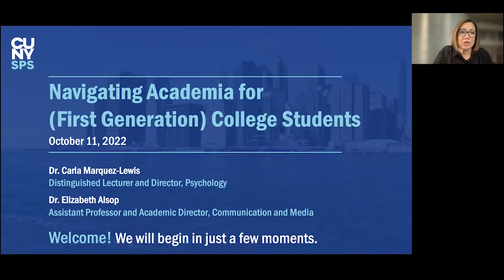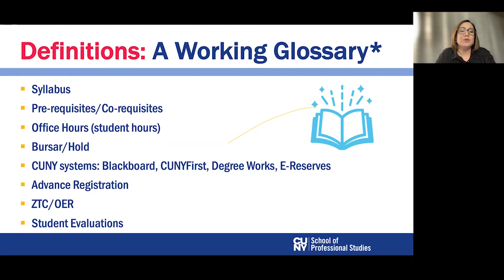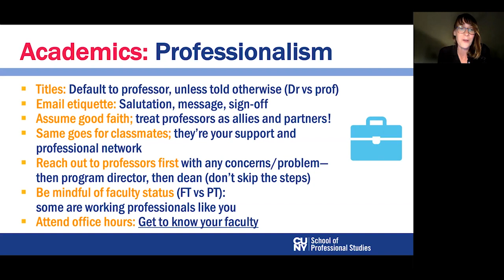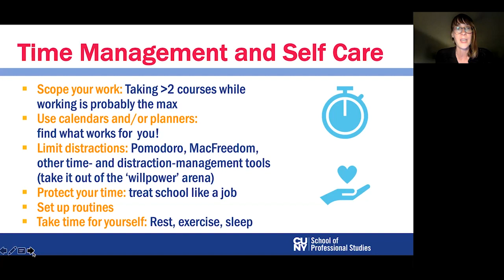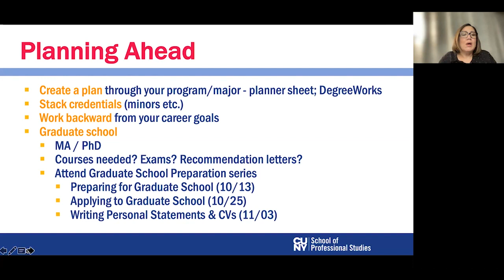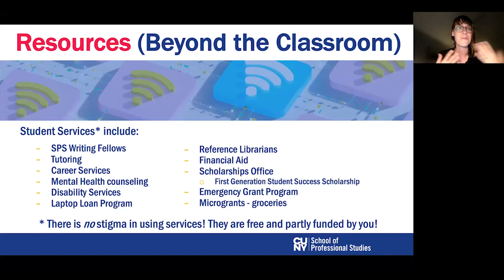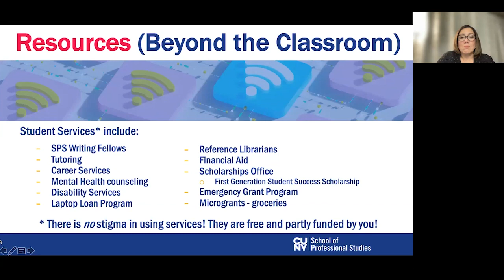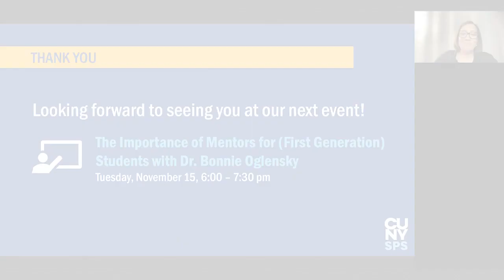Navigating Academia for First Generation College Students | CUNY SPS Events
If you are among the first in your family to go to college, you know that navigating through college can be both exciting and terribly confusing. Dr. Carla Marquez-Lewis (Director, Psychology Program) and Dr. Elizabeth Alsop (Director, Communication & Media Program) team up for a conversation about the hurdles faced by “first generation” students as well as strategies and tools for successfully overcoming the obstacles.